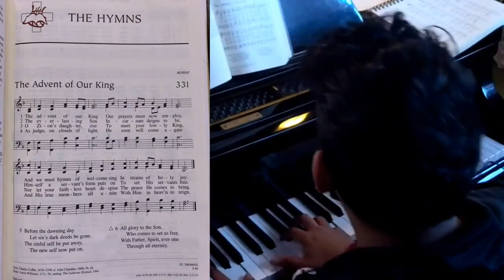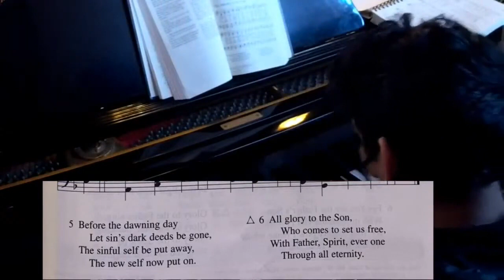Advent of our King - IWLC, NY